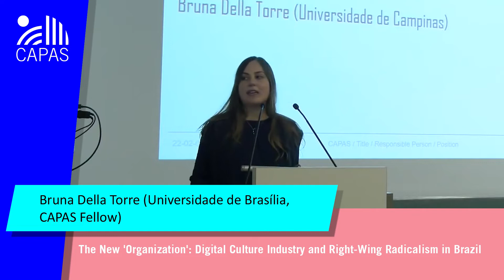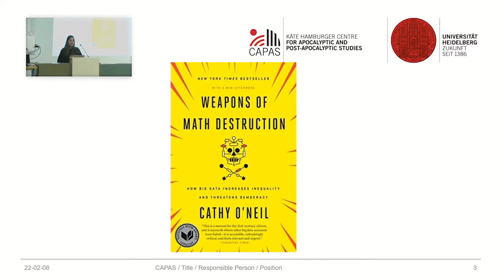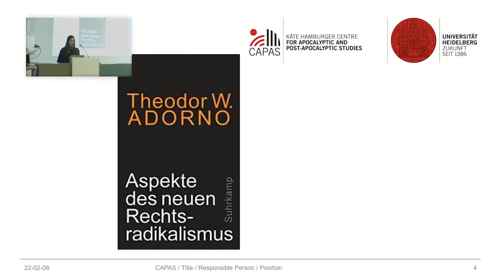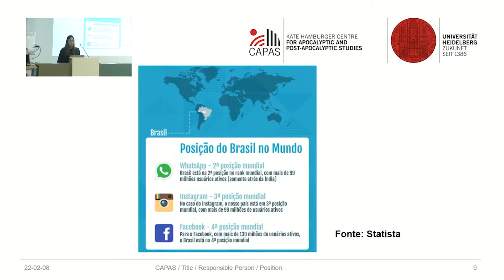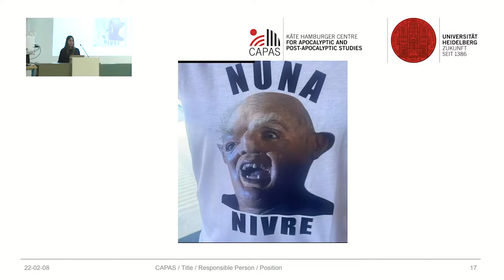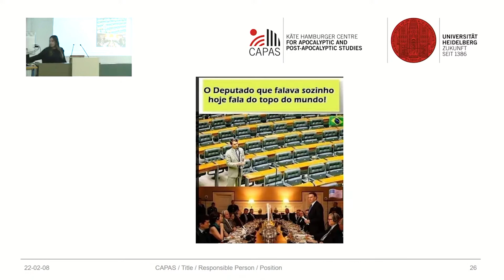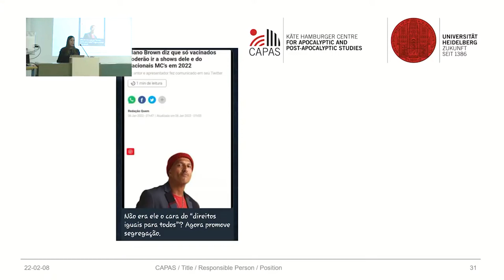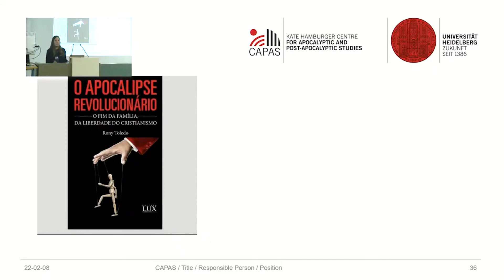Bruna Della Torre: Digital Culture Industry and Right-Wing Radicalism in Brazil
Bruna Della Torre (Universidade de Brasília) – “The New 'Organization': Digital Culture Industry and Right-Wing Radicalism in Brazil”

CAPAS Lecture Series 2021/2022